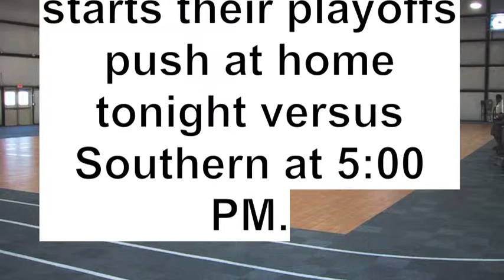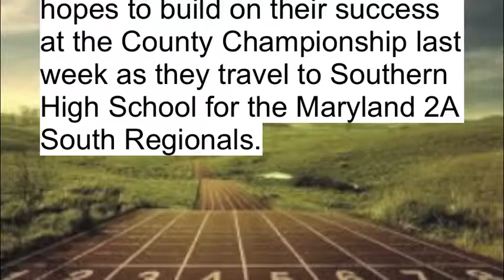10 31 13 sports2